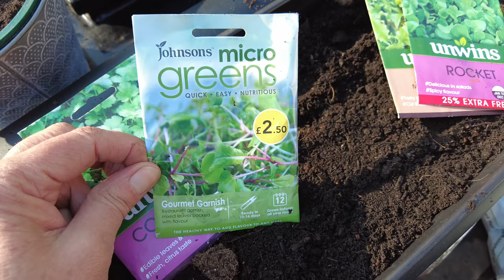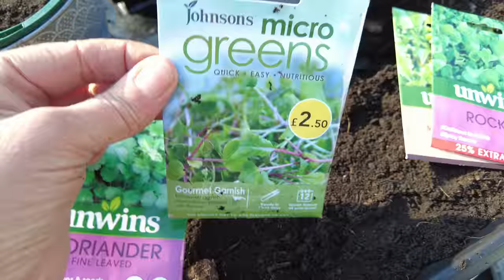Spring arrives on our Narrowboat on Britain's Canals - Tiny Home - Episode 143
Spring arrives with a bang and we come back to the boat after a week away in Lancashire.
We handed over Laura Maisie to @simonbooth and partner Ruth who cruised a further 28 miles north. We rejoined Lara Maisie at Hawkesbury Junction near Coventry.

Timestamps
00:00 Start
00:14 Map
00:18 Napton Lock
01:03 Off to the Pub
01:57 Hawkesbury Junction
03:08 Chat on the back of the boat
05:21 Our Break in Lancashire
08:04 Back on the Boat and Chat
11:40 Fran does some gardening
13:41 Hark back 4 years then same place this year
14:15 Cruising Through Nuneaton